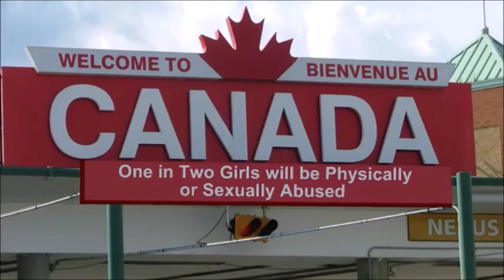Nostalgia Critic Canada Compilation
And entire video of Nostalgia Critic and Canada PSAs from the commercial reviews from rape whistles to putting things in your mouth to face burn accidents and house hippos.

Copyright ChannelAwesome/Doug Walker.